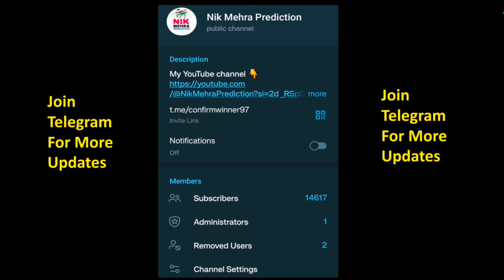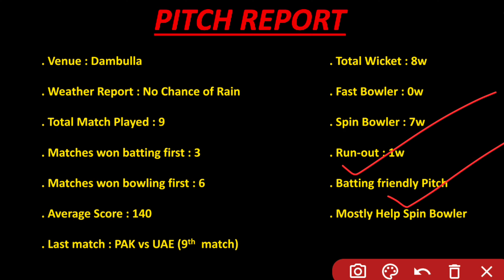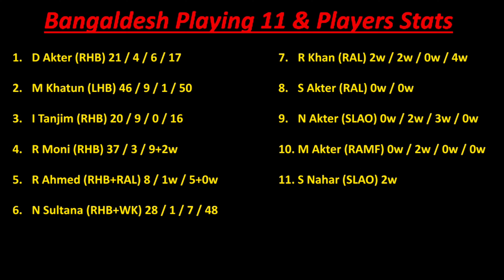BD W vs ML W Dream 11 Team Prediction | BD W vs ML W Dream 11 Today | Dambulla Pitch Report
BD W vs ML W Dream 11 Team Prediction | BD W vs ML W Dream 11 Today | Dambulla Pitch Report 11th T20

Your query :-

Bangladesh women vs Malaysia women 11TH T20 Match Review
women's T20 Asia cup 2024
Niraj Kishor Prasad youtube channel

1. This analysis is based on my Understanding, knowledge and instinct .While selecting your team, consider the points mentioned and make your own decision.

2. Dream11 takes great care to comply with all central and state legislation in India to ensure that users are fully protected. Every contest on platform is carefully designed to comply with applicable statutes and regulations in India. Dream11 constitutes a game of mere skill', which makes the Dream11 game exempt from the provisions of the Public Gambling Act, 1867 (PGA). Dream11 is a legitimate business activity protected under Article 19(1)(g) of the Constitution of india ___________________________________________
confirm Winner